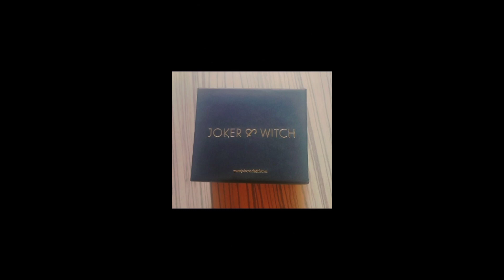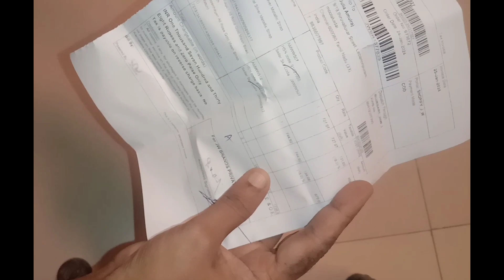JOKER & WITCH reviews !!! Super elegant watches /